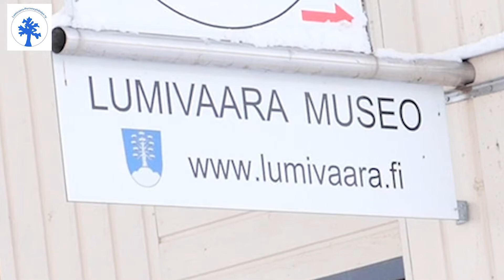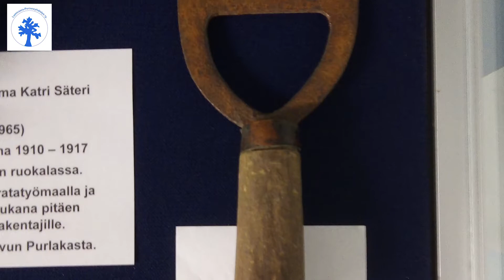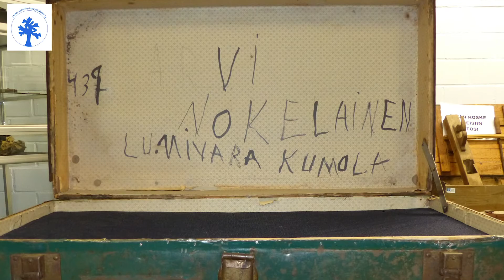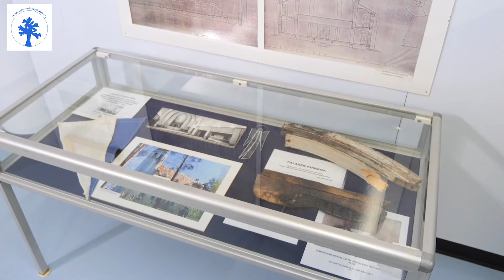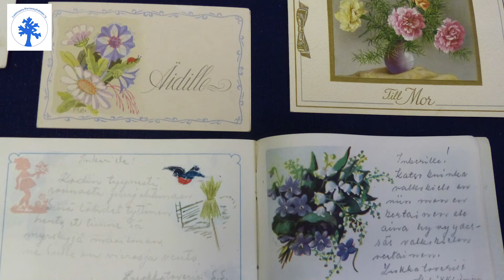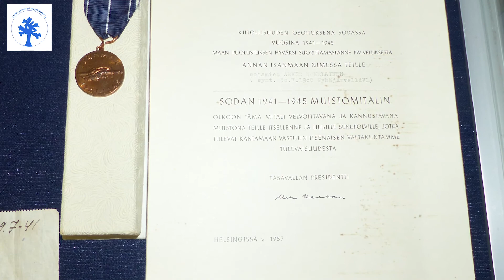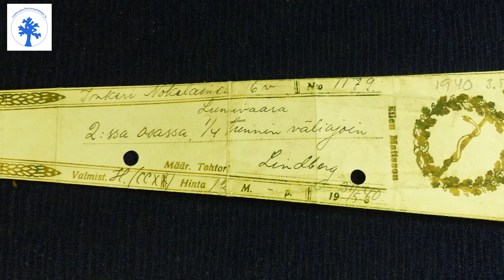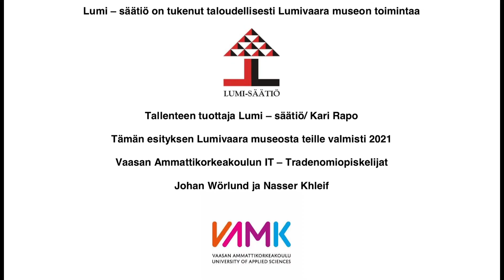LUMIVAARA MUSEO SUOMEKSI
Peräseinäjoella Kultuuritalo Pokin kiinteistössä kuvattu video Lumivaaran museosta.